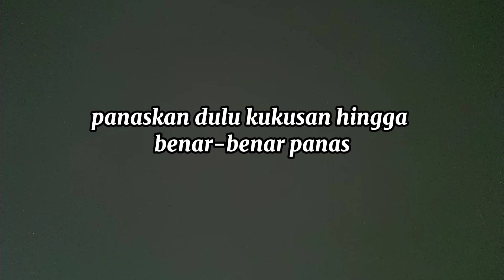Resep BOLU KUKUS MEKAR PANDAN | Lembut Empuk, Ide Buka Puasa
Mau bikin kue biar bisa buka puasa dengan yang manis-manis, atau untuk bukber bersama keluarga dan teman-teman? Ini dia salah satu rekomendasi dari Onama TV!!

Haloo, kembali lagi bersama Onama TV! Kali ini, kita coba bikin kue bolu kukus mekar pandan yang enak, lembut, dan cantik banget deh! Cocok banget untuk ide jualan, atau mau kasih kue ke ayang atau mertua! Yuk masak bareng!! :D

Bahan:
2 butir telur
180 gr gula pasir
1/2 sdt vanili bubuk
210 gr tepung terigu
1 sachet susu bubuk
120 ml sprite
1 sdt SP
pasta pandan